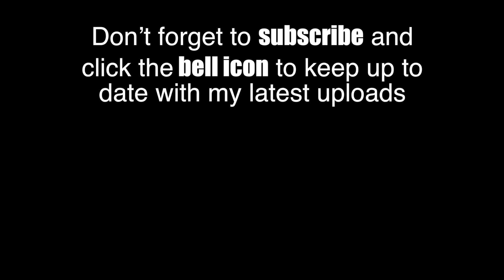Great Western High Speed Train (HST, InterCity 125) Remembered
The GWR High Speed Train, also known as the InterCity 125 or HST

The high speed train, also known as the InterCity 125 or HST has a long association with the Great Western route dating back to the mid 1970s. The original blue and grey livery they carried was later replaced by revised InterCity livery.

The entire HST fleet carried these colours until the end of the British Railways era in the late 1990s and the introduction of the privatised railway and associated passenger franchises.

The Great Western InterCity franchise was awarded to Great Western Holdings in December 1995, and it began operations on 4 February 1996. In March 1998 FirstGroup took 100% ownership of the franchise. In December 1998 the company was rebranded as First Great Western. Soon the HST began to appear in a variety of new colourful liveries.

In April 2015 Great Western services into London were diverted via the Chiltern Line due to planned engineering work. This brought the rare sight of HSTs working over the line.

On the 20 September 2015 the whole company was rebranded as the Great Western Railway. A new green livery started to be applied to the HSTs along with GWR branding.

By 2018 the GWR HST fleet was gradually being withdrawn.

The electrification of the  line was near completion and the new Class 800 IETs were steadily being introduced into service.

Some of the power cars had retro colour schemes applied as their withdrawal from service grew closer.

The final HST departures from London Paddington took place on the 18th May 2019.

Although you can no longer ride an HST out of London Paddington the GWR still have a number of short formation 2+4 ‘Castle Class’ HST sets working services in the West of England, they are however expected to be withdrawn by the end of 2023.